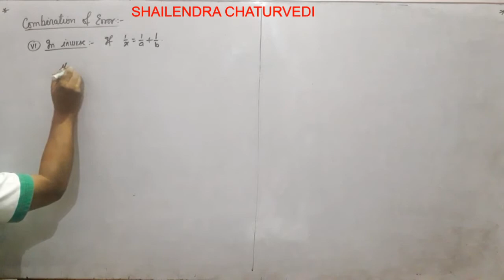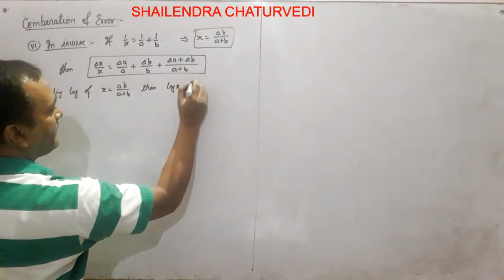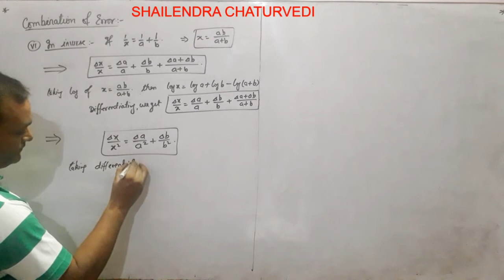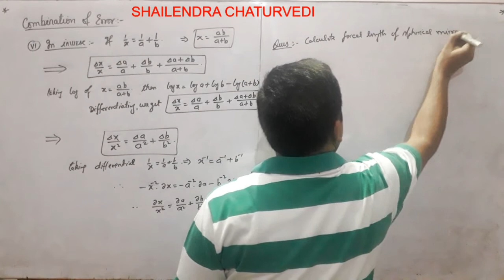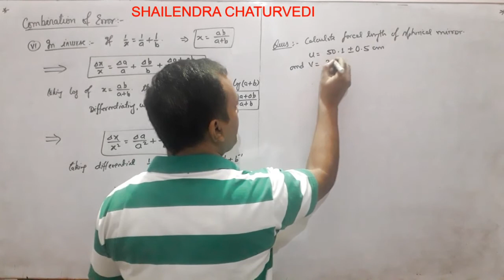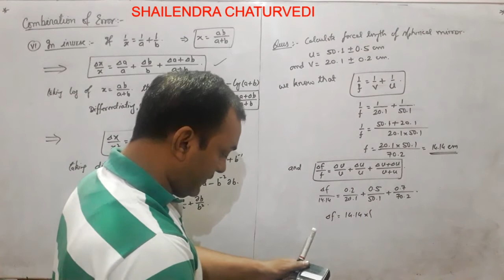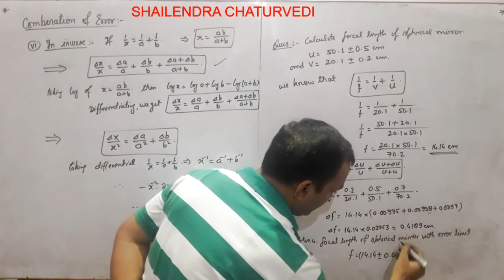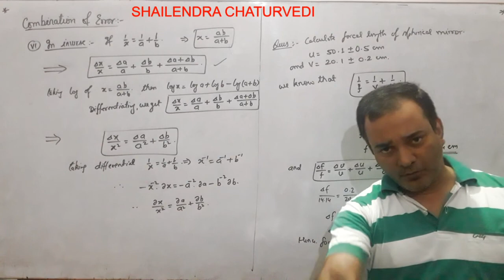CLASS 11. COMBINATION OF ERROR : PART - 4 In Inverse Functions